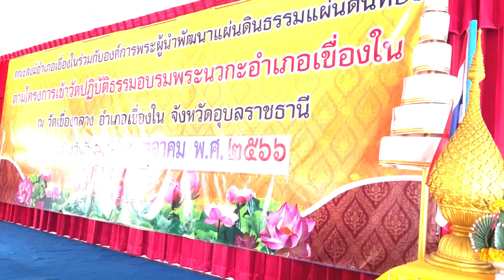กรรมวาจาสมบัติ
㊗️ ๑๙ ตุลาคม ๒๕๖๖ เวลา ๐๙.๓๐ น.
♦️ พระศรีวิสุทธิมุนี รองเจ้าคณะจังหวัดอุบลราชธานี เจ้าอาวาสวัดปากน้ำ(บุ่งสระพัง)
㊙️เป็นประธานสงฆ์เปิดอบรมพระกรรมวาจาจารย์ และพระนวกะ ของคณะสงฆ์อำเภอเขื่องใน

⏰ณ วัดเขื่องกลาง ตำบลเขื่องใน อำเภอเขื่องใน จังหวัดอุบลราชธานี